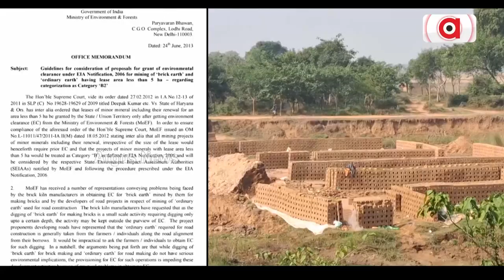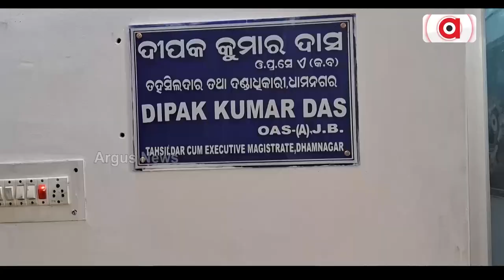ଧାମନଗର ଅଞ୍ଚଳରେ ବେଆଇନ ଇଟା କାରବାର୍ ବୃଦ୍ଧି || Dhamnagar Illegal Brick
ଧାମନଗର ତହସିଲଦାର ସୁପ୍ରିମକୋର୍ଟଙ୍କ ଆଦେଶକୁ ପାଳୁନାହାନ୍ତି । ଧାମନଗର ଅଞ୍ଚଳରେ ବେଆଇନ ଇଟା କାରବାର୍ ବୃଦ୍ଧି, ତହସିଲ ପ୍ରଶାସନ ପାଖରେ ନାହିଁ ଖବର । ବେଆଇନ ଇଟା କାରବାର୍ ନେଇ ସ୍ଥାନୀୟ ବାସିନ୍ଦାଙ୍କ ଅବଗତ ପରେ ବି ତହସିଲ ପ୍ରଶାସନର ଅଣଦେଖା ।